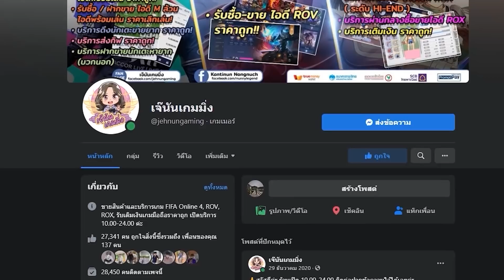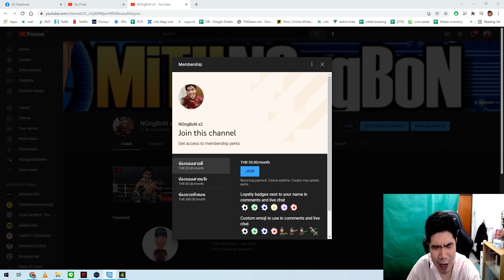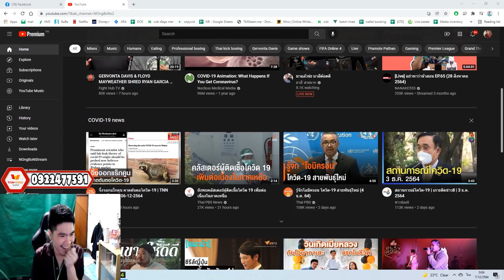เปิดกิจ 60,000บาท รวดเดียวโคตรคุ้มชิหาย ตี+5 CHA ICON ตัวเมต้าเกาหลีโหดมาก [FIFA ONLINE 4]